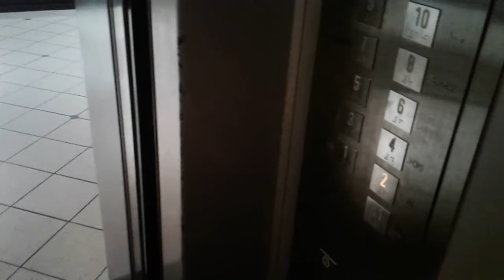[Mistubishi] Lift 1 @ POMO